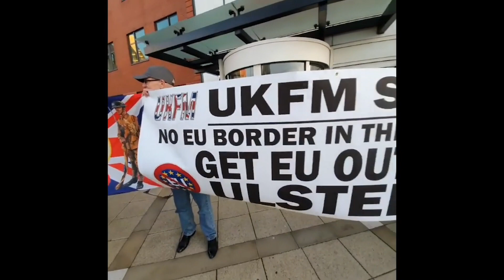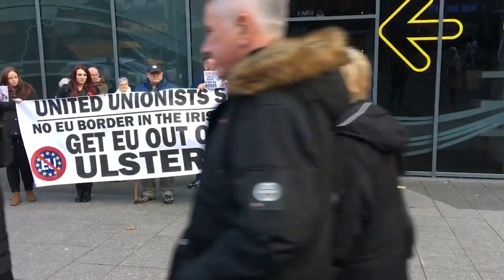UK wide EU Protests